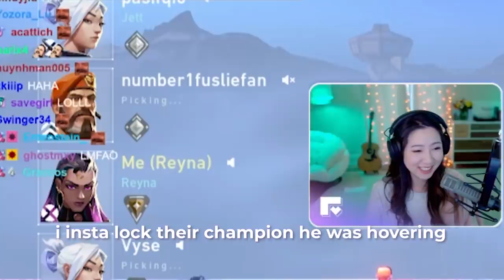the perfect play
PHASMOPHOBIA

(0:00) jett can't jump
(0:36) fuslie big play
(1:19) tina mic on
(2:00) ryan over head shot
(2:20) gold player ego
(3:10) scarra plays
(3:55) sydney jukes
(4:35) lily poses for potg
(5:00) all calculated
(5:46) bloons too chill
(6:13) knife & 360
(6:28) bad bches
(7:11) miclutch
(7:45) glitch
(8:10) yvonne kills herself
(8:32) kris clutch
(8:54) sykkuno scared
(9:27) rae trolls
(9:50) rae scared
(10:21) harlem shake
(10:39) miyoung hiding
(11:03) ghost pops out
(11:30) the chicken
(11:57) pisifiq0
(12:50) wap